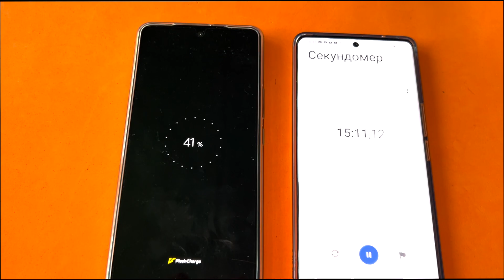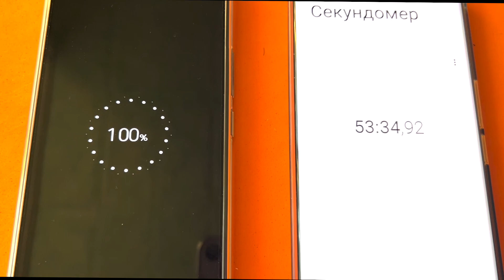VIVO V27e ТЕСТ АКУМУЛЯТОРА 2023!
каквыигратьвлотерею СТОЛОТО УНЛ M.C.Л рабочийметодигрывлотерею числоваял отерея#моментальнаялотерея#лотомаксима#какстатьбогатым#